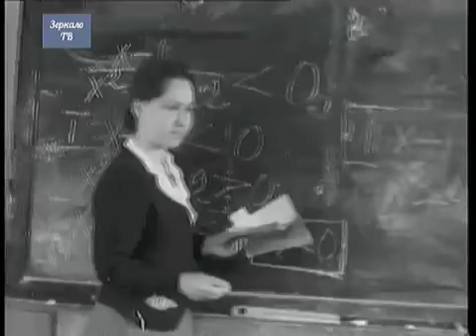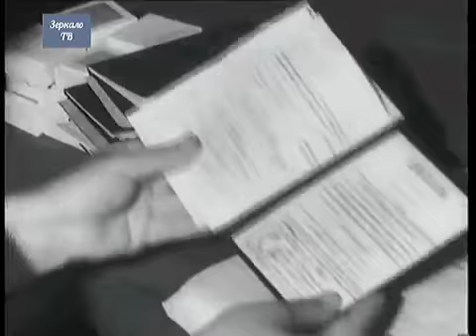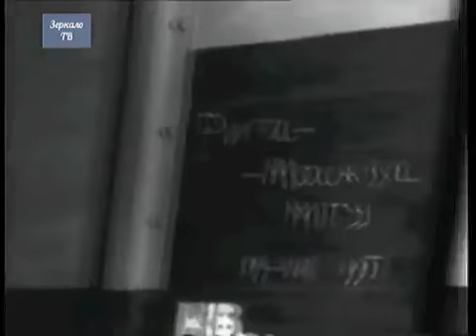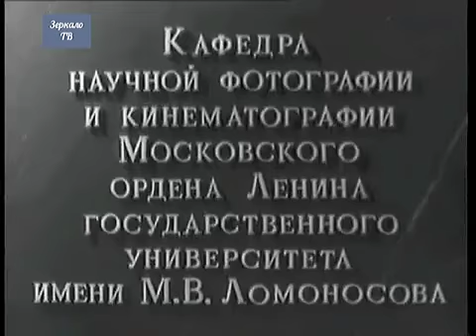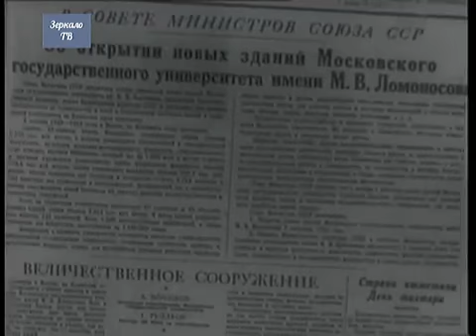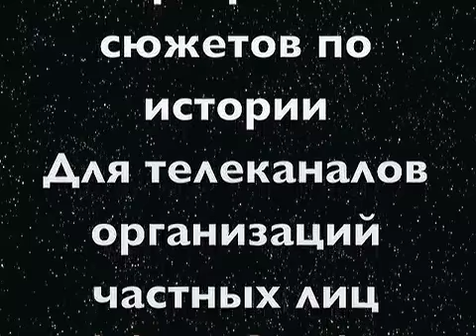Самое грандиозное здание СССР-Дворец Науки МГУ, Москва. История строительства 1949-1953 Кинохроника